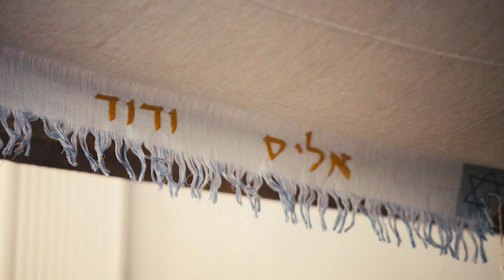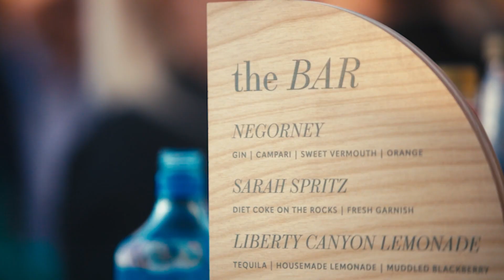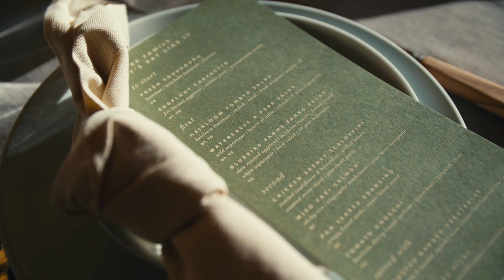Sarah and Jeremy's Wedding Film - Adat Ari El (North Hollywood, CA)